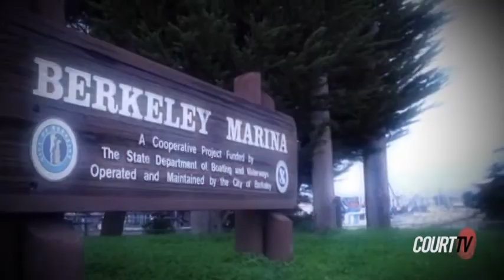kspx tv 2021